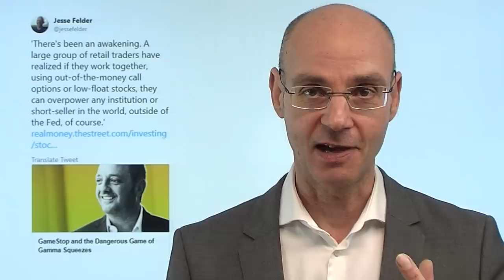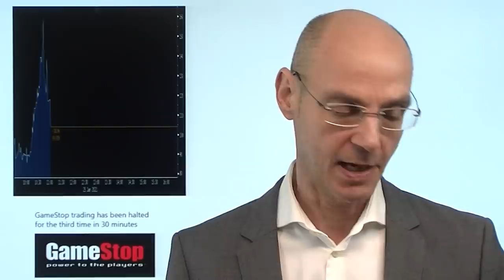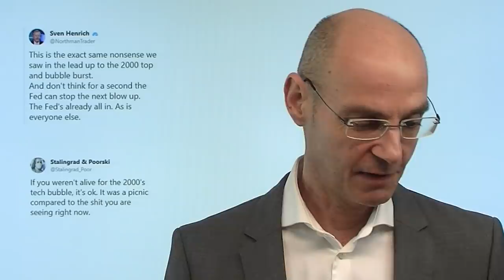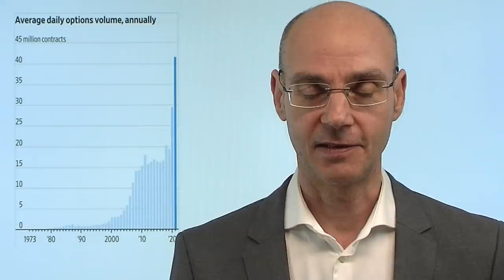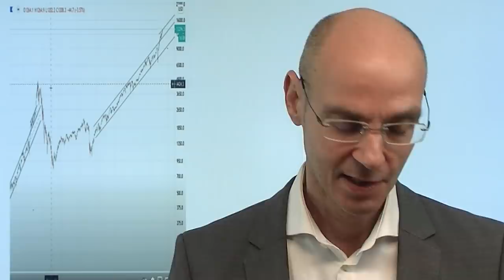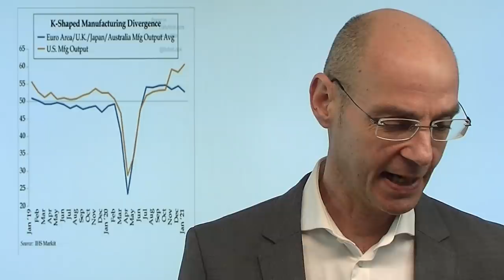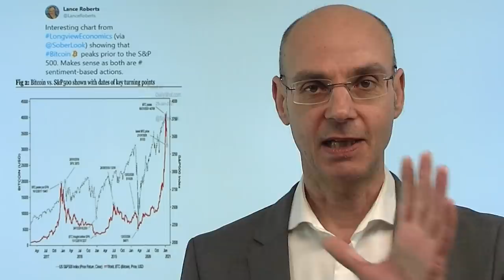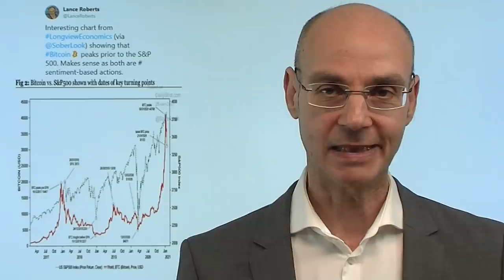Flash Mob - jetzt wird es gefährlich! Marktgeflüster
Die Dinge werden immer extremer: ein Flash Mob, der sich auf social media-Kanälen wie Reddit verabredet, kauft Aktien über weit aus dem Geld liegende Call-Optionen - und bringt damit sowohl Short-Seller (wie heute Citron im Falle der Aktie Gamestop) unter Druck. Aber auch die Broker, die diese Call-Optionen verkaufen, denn diese müssen sich dann häufig durch den (physischen) Kauf der jeweiligen Aktie absichern: gelingt das nicht, bringt das immense Risiken mit sich, die zum "Aus" des Brokers (und des Short-Sellers) führen können. War es ein Zufall, dass heute in den USA fast alle Neo-Broker Probleme hatten und phasenweise offline waren? Wohl nicht. Für die Märkte bringen solche Flash Mobs Instabilität und unkalkulierbare Risiken mit sich..